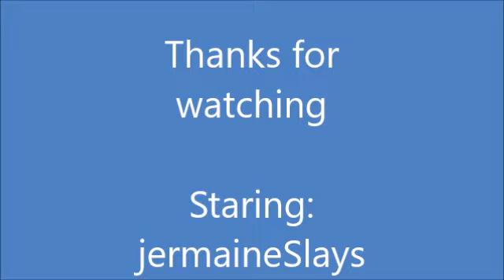Doritos crash cource in real life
badass vid